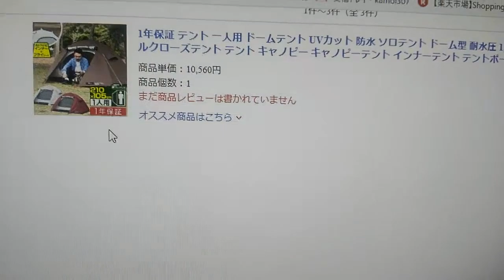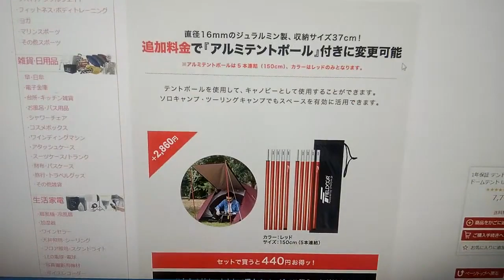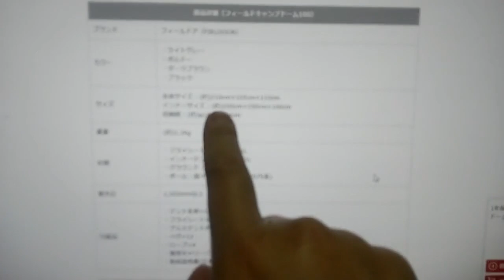【キャンプ特集】Fランクキャンパーが買ったキャンプ用テントの紹介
登山用のテントでキャンプしていましたが、キャンプ用のテントを買いました。